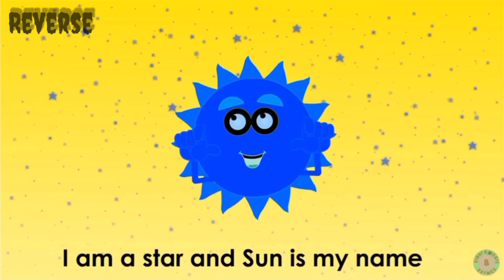Center Of The Solar System Effects__Sun Center Of Solar System Effects_The Planet Song